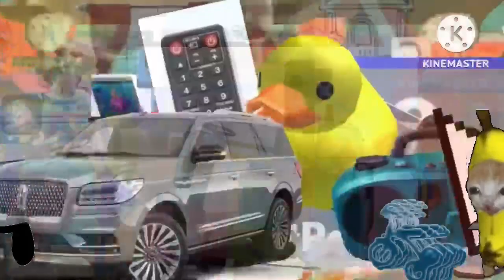Massive Stampede Add Round 1003